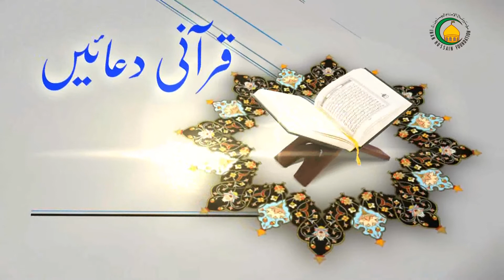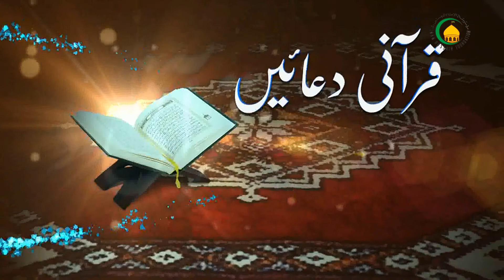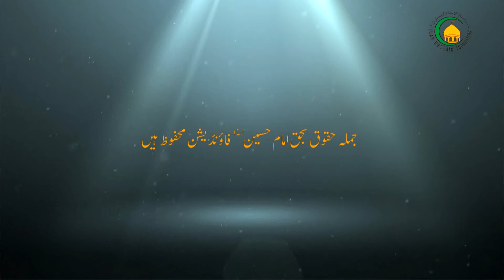12. وسعت رزق کی دعا - استاد: غلام قاسم تسنیمی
انسان کی یه کوشش هوتی هے که همیشه اپنے جیسے اخلاق اور کردار والے انسانوں کے ساتھ زندگی گزارے, اس میں کوئی شک نهیں که انسان پر همنشینی کا بهت اثر هوتا هے, اگر اچھے لوگوں کے ساتھ زندگی گزاروگے تو اچھا اور نیک  انسان بنو گے اور اگر غلط قسم کے لوگوں کے ساتھ همنشینی اختیار کرو گے تو اس صورت میں ممکن هے اچھا بھلا انسان بھی   غلط راستے پر بهک جائے. مزید معلومات جاننے کیلئے اس ویڈیو پر کلک کیجئے...